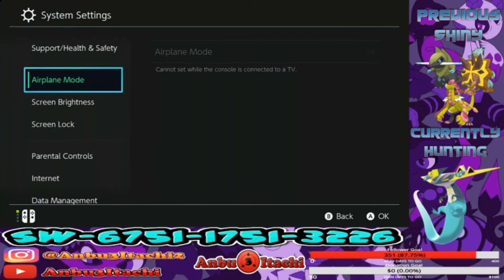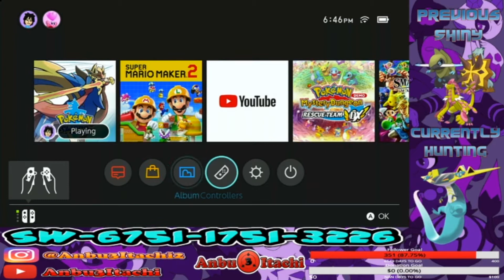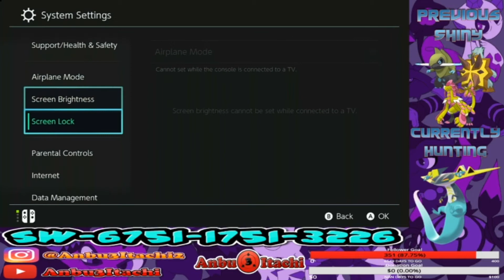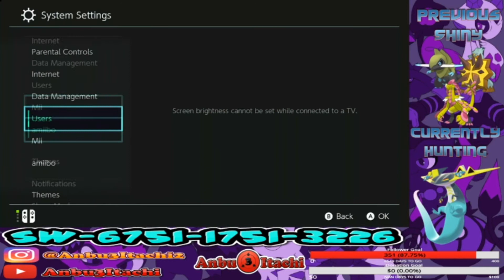Shiny Dex Quest: Shiny Dragapult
You do not want to rouse the dragons. They are tough, resilient & sometimes scary. Though when in possession of 1, they can be a valued ally. The same goes for my newly acquired friend; TacticalNuke, the Shiny Dragapult! Shiny Dreepy line complete!!! 🤗👌🎮⭐️🔥⚔️🛡🐉